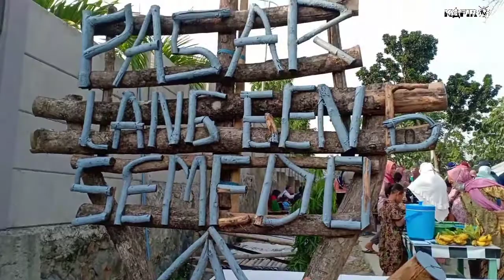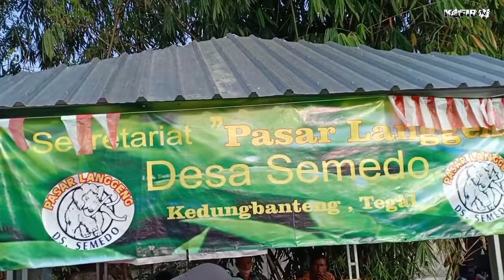Pasar Langgeng, Semedo